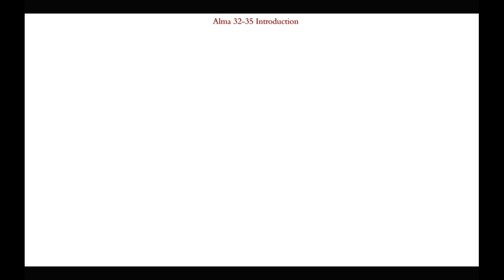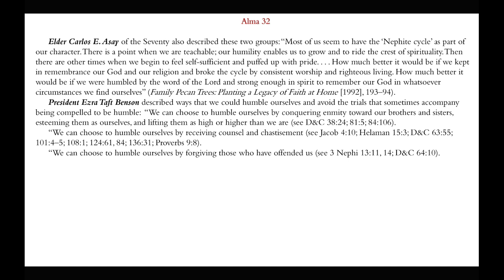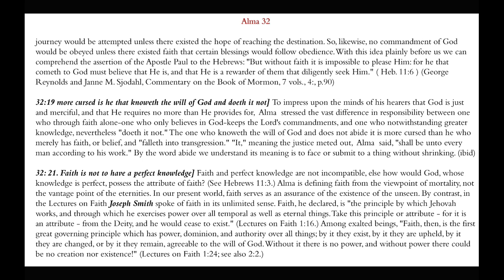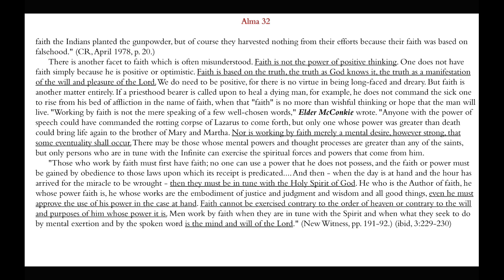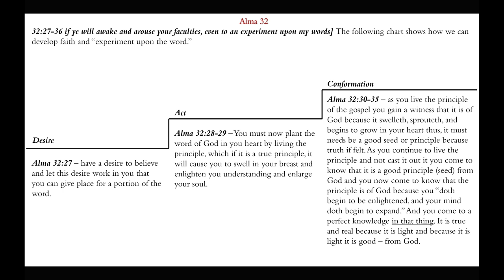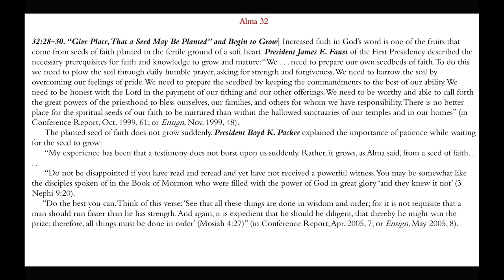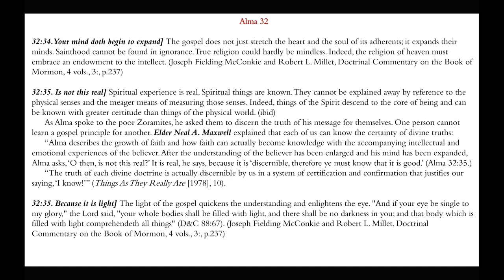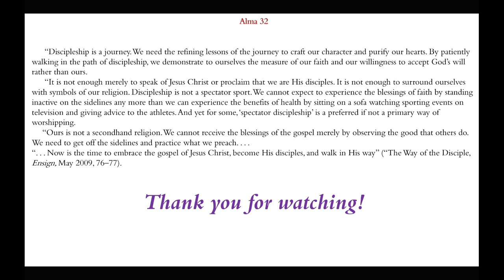Experiment upon the Word | Alma 32 | Michael S. Cluff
This presentation gives commentary and insights on the doctrines and principles found in Alma 32.